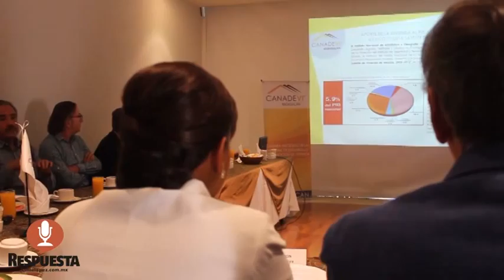SE COMPROMETE COCOA CON DESARROLLADORES DE LA VIVIENDA EN MICHOACÁN